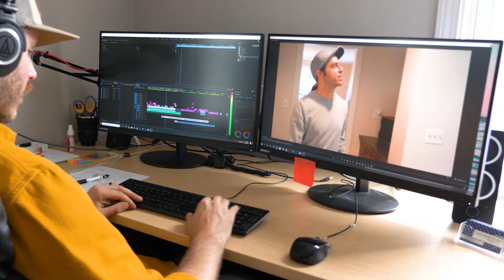Jon DiNapoli | Move Mentor at Movementum Realty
Meet Jon DiNapoli! Jon is one of the most creative agents on our team with over 25 years of experience as an artist, musician, and educator of the arts. Jon uses his passions for art and architecture to guide his success as a real estate agent.